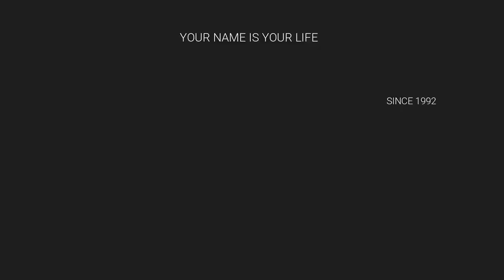SOOPER STYLIST BOY BABY NAMES / BEST NUMEROLOGIST / 9842111411 / SHARVA RAKSAN MRS / P.R. KARTHICK